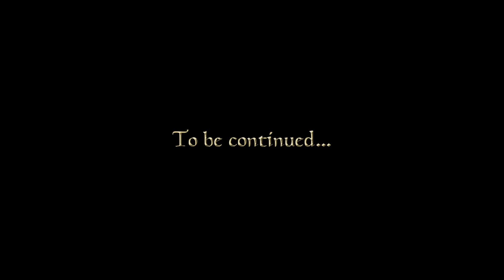Let's Play Skyrim Anniversary Edition - 03 - Damn you! Damn you all to hell!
Fathis Ulven was an assassin who had the misfortune to work for the wrong client. He spent over a century imprisoned in the darkest depths of the imperial city dungeons, before being shipped to Morrowind. There he eventually became the archmagister of Great House Telvanni, and the Nerevarine of prophecy - a reincarnation of the ancient war leader of the Dunmer people, Indoril Nerevar. Beneath Red Mountain he slew the devil Dagoth Ur, and took the fabled Heart of Lorkhan, using its divine energies to become a god, just as the Tribunal had done before him. Then, however, things suddenly all went a bit wrong...

Mod list:

- SkyUI
- A Quality World Map - Calssic with All Roads
- Immersive Citizen - AI Overhaul
- Static Mesh Improvement Mod - SMIM
- Immersive Armors 8.1
- Ordinator 9.31.0
- Realistic Water Two SE v5.6.0
- Enhanced Lights and FX
- Apocalypse 9.45.0
- Immersive Weapons
- Skyrim - Undeath SSE 1.7
- Relationship Dialogue Overhaul - RDO Final
- Skyrim Underground - esm
- NotSoFast-MainQuestV16
- SkyrimUnderground_Add-On
- Thunderchild - Epic Shouts and Immersion - Thunderchild v411
- Citizens of Tamriel SE - Complete
- Cloaks of Skyrim SSE - v1.2.1
- Interesting NPCs 3DNPC
- Campfire - Complete Camping System
- Beyond Skyrim - Bruma 1.6.3
- Book Covers Skyrim SE - Original
- Folkvangr - Grass and Landscape Overhaul
- SkyHUD v090B v4
- Wyrmstooth
- Enhanced Volumetric Lighting and Shadows (EVLaS)
- Paraphernalia Anti-Flicker (All in One - All DLCs)
- Immersive College of Winterhold SE
- Security Overhaul SKSE - Lock Variations
- Splashes of Storms
- Obsidian Weathers - 1.07a
- JK's Interiors All in One
- JS Unique Utopia SE - Rings - 2k Textures
- SSE Engine Fixes
- JK's Guild HQ Interiors Patch Collection
- Legacy of the Dragonborn
- NORDIC UI (Final Design)
- Prisoner Cart Opening Fix - SMIM 2.08 Patch
- Tempered Skins for Females UNP and Vanilla
- Tempered Skins for Males - Dressed Version
- MorrowLoot Ultimate 2.0e
- MorrowLoot Ultimate - Patch - Anniversary Edition 2.0e
- The Notice Board
- Cities of the North - Winterhold
- Cities of the North - Morthal
- Cities of the North - Morthal - JK's Skyrim Patch
- Cities of the North - Winterhold - JK's Skyrim Patch
- Cities of the North - Falkreath
- COTN Falkreath Patch Collection
- Cities of the North - Dawnstar
- COTN Dawnstar Patch Collection
- COTN Falkreath - The Notice Board patch
- COTN Morthal - Notice Board Patch
- INIGO_V2.4C SE
- Personalized Music SSE v. 1.0
- 360 Movement Behavior
- Immersive HUD
- moreHUD SE - AE
- Northern Roads
- Northern Roads Patch Collection
- Sunder and Wraithguard - Vault Fix
- Legacy of the Dragonborn Creation Club Patches
- SIRENROOT - Deluge of Deciet 1.10
- Use Those Blankets
- ConsoleUtilSSE
- Dynamic Activation Key
- Papyrus Extender
- The Whispering Door - Quest Expansion
- Take A Peek
- The Only Cure - Quest Expansion
- Bandit Lines Expansion
- Forsworn and Thalmor Lines Expansion
- House of Horrors - Quest Expansion
- Headhunter - Bounties Redone
- Paarthurnax - Quest Expansion
- Brows - Hvergelmir's Aesthetics - Brows 4.1
- Immersive Sounds Compendium 3.0
- Skyrim 3D Trees and Plants
- RUSTIC CLOTHING - Special Edition - 2K
- Weapons Armor Clothing and Clutter Fixes
- Armor and Clothing Extension
- Andromeda - Unique Standing Stones of Skyrim
- Dual Casting Fix
- Northern Roads - Patches Compendium
- Northern Roads - Bridges but No Roads
- Folkvangr - Fixed Tundra
- Timing is Everything SE
- Timing is Everything Bruma Patch
- NoStartingMagic
- Open Animation Replacer
- Paired Animation Improvements
- Animation Queue Fix
- Crash Logger SSE AE
- Security Overhaul SKSE
- Unofficial Skyrim Creation Club Content Patch
- College of Winterhold - Quest Expansion
- RaceMenu
- Unofficial Skyrim Special Edition Patch
- Skyrim Script Extender (SKSE64)
- SkyUI SE - Difficulty Persistence Fix
- All in one Address Library (Anniversary Edition)
- FISSES for Skyrim AE 1.6.1130
- Simple Fishing Overhaul
- powerofthree's Tweaks